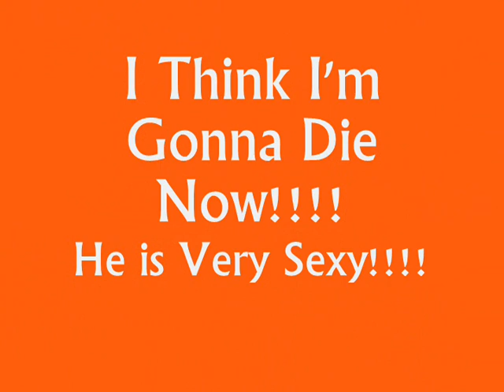Rupert Grint ::: Cherrybomb Photos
only 4 pics.Your Breath Gonna STOP!
Cherrybomb New Rupert Grint Movie